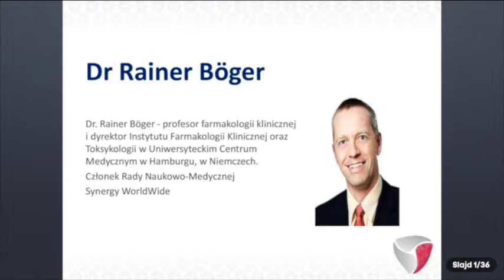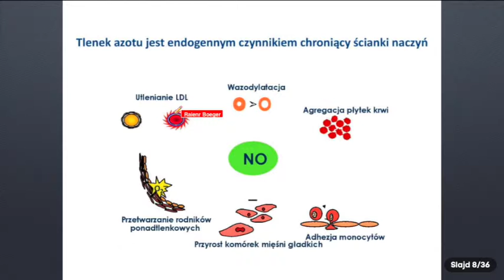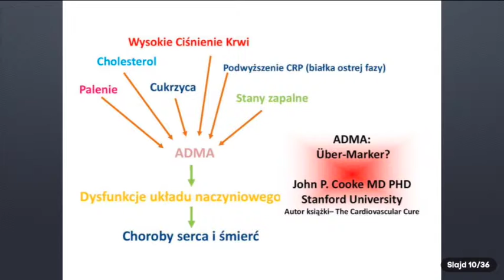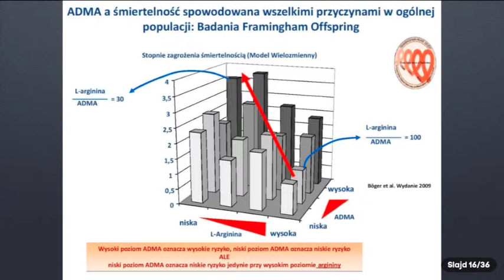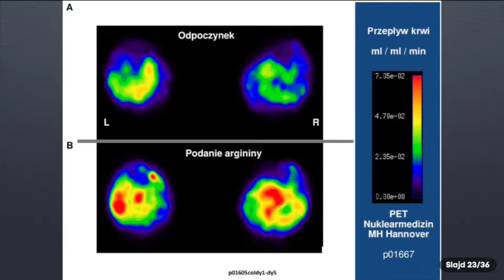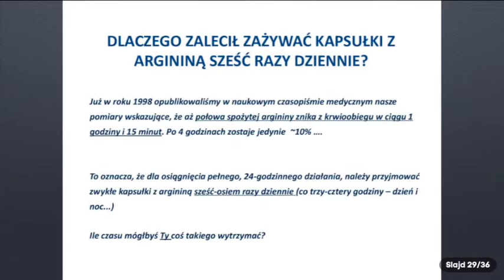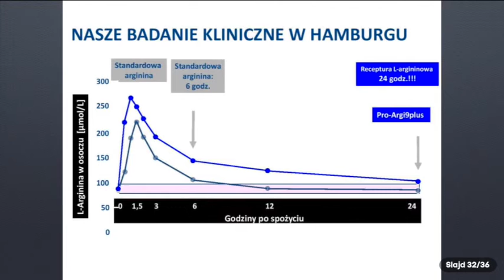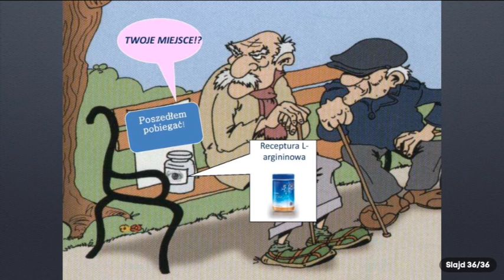Webinar Synergy, 13-01-2014